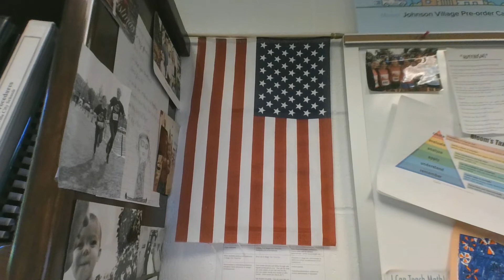JES - R 09 29 22